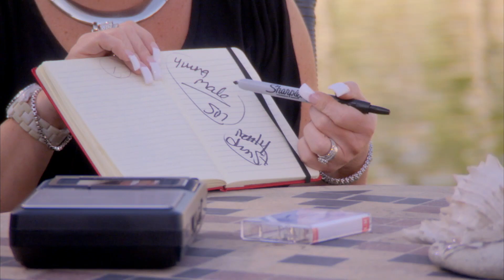Espírito do irmão traz paz para Daniel | A Medium | TLC Brasil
Theresa Caputo conta para Daniel que o espírito do seu irmão quer que ele pare de sentir culpado pela sua morte.